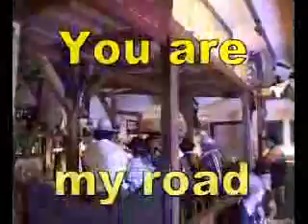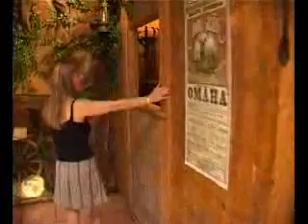You are my Road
Titelsong aus der gleichnamigen CD; Videoclip produziert von phVideo D-Weil am Rhein